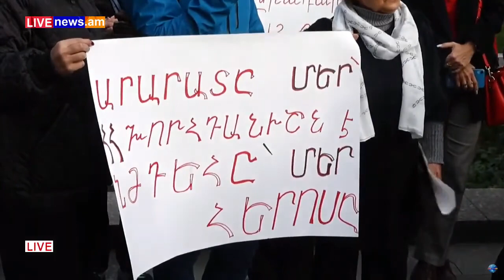Պղծվում են արցախցիների գերեզմանները, վանքերն ու տաճարները, որտեղ աղոթք է հնչել Ղազարյան